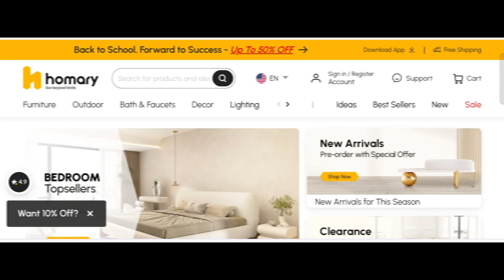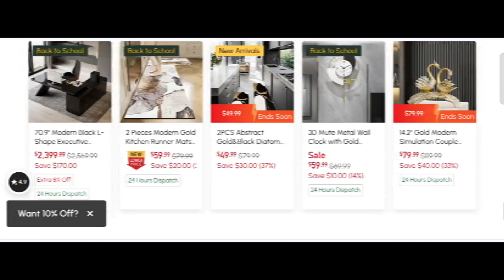Homary Reviews (Aug 2024) Is Homary.com Scam Or Legit? {With 100% Proof} Homary.com Real Or Fake?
Homary Reviews (Aug 2024) Watch Unbiased Review Now! | World Network

Do you want to know about Homary Reviews? Watch this video till end because in this video you will get to know about the legitimacy of the site.

1. How to Refund on PayPal? Step-By-Step Guide on the Refund Policy

2. How to get a refund for a fraudulent credit card transaction

3. How to check whether a product is genuine or not?

WorldNetwork